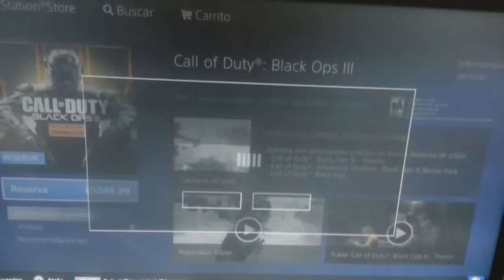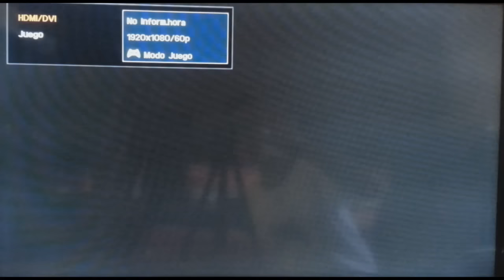REVIEW COMPLETO!!! Black ops 3 OLD GEN!! Gameplay PS3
Informate sobre todo lo que trae este juego y si lo comprarias comenta aca abajoo! Cualquier duda dejamela aqui abajo y te la resolvere no te preocupes ;)